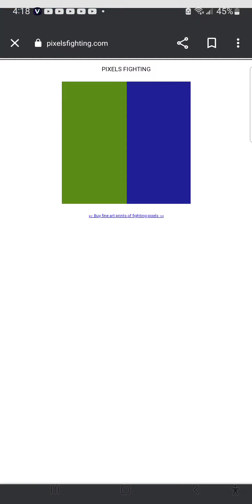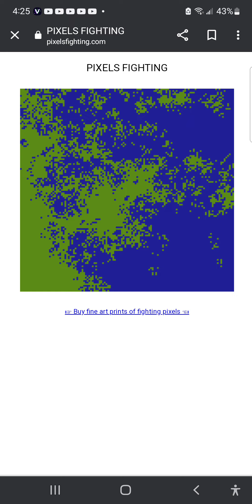6 minutes and 20 seconds of fighting pixels